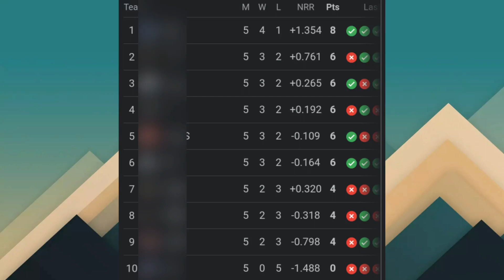IPL 2023 POINTS TABLE | IPL POINTS TABLE 2023 TODAY | IPL 2023 POINTS TABLE LIST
ipl 2023 points table list today
points table ipl 2023 live
points table ipl 2023 today update